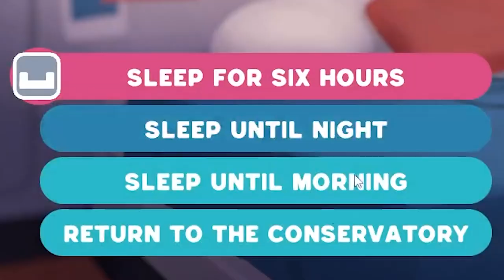"A Secret Rainbow Staircase" Slime Rancher 2 Days 60-65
Today captain blast'em plays slime rancher 2 days 60-65.

Slime Rancher 2 is an indie open-world first-person life simulation video game developed and published by Monomi Park. The game is a direct sequel to Slime Rancher and features Beatrix LeBeau exploring the new Rainbow Island.

I hope you enjoy this new slime rancher 2 update gameplay!